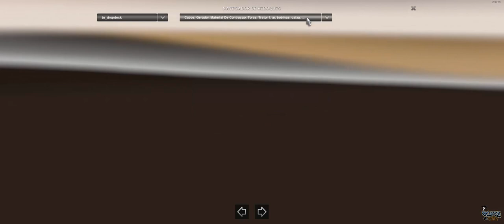drop deck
Link Trailer

paypal email if someone wants to make a donation for help